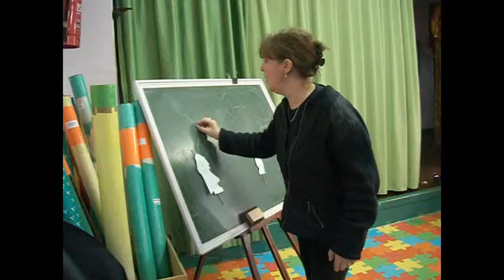The canine of Kalevala.wmv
A legend from our Finnish day Ceelbration at Granés School, as part of our project ART ON THE MOVE.